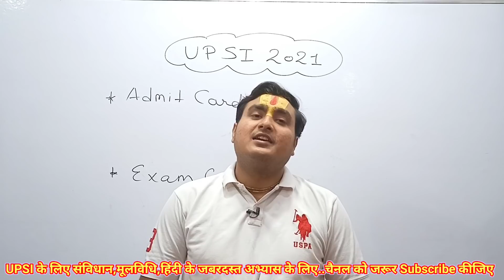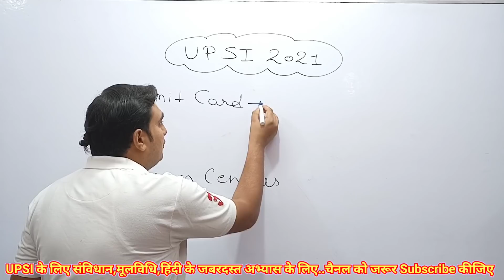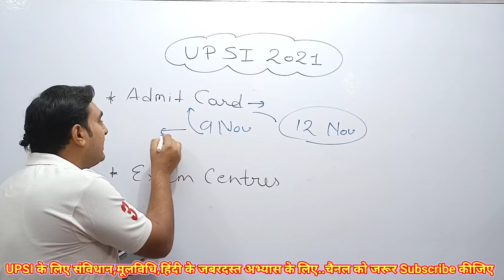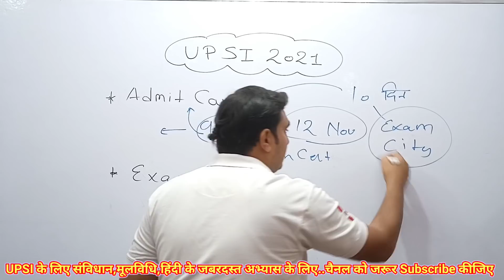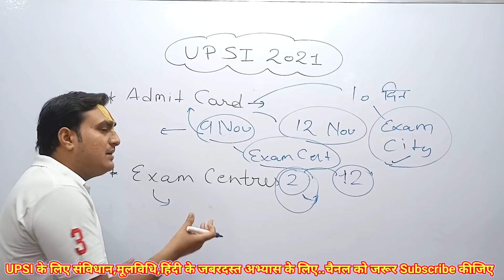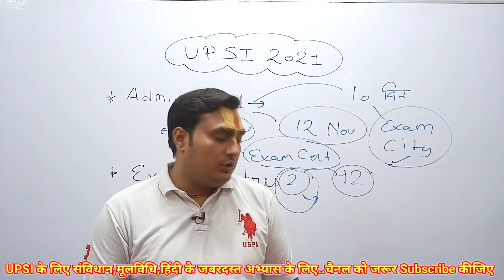UPSI का ADMIT CARD कब आएगा?।Admit Card संबंधी सभी जानकारी।।Exam Centre कहाँ पर आएगा?